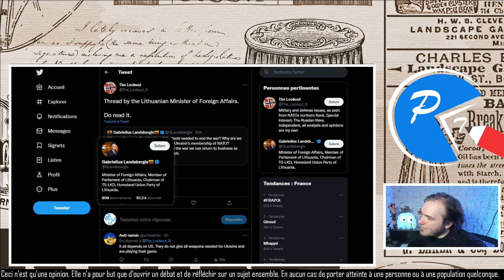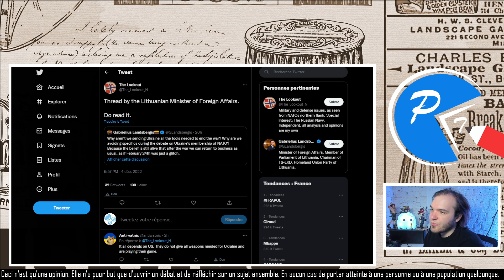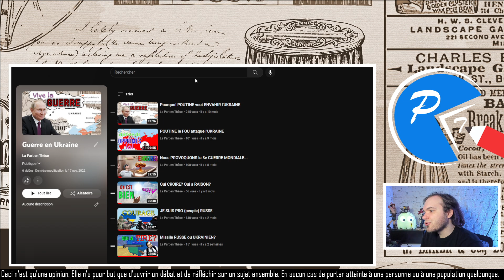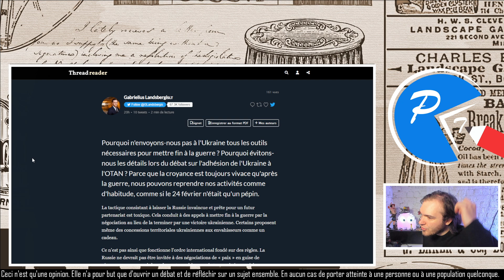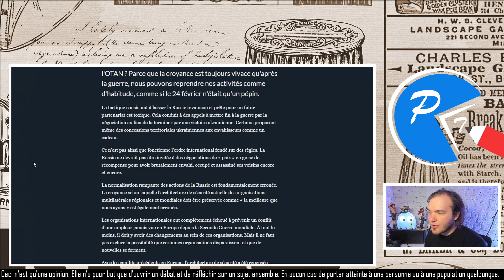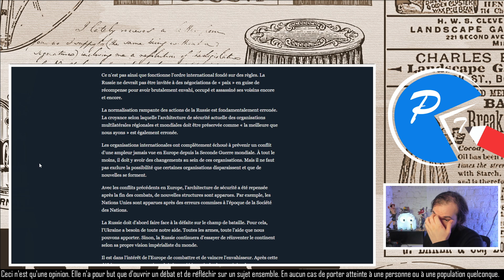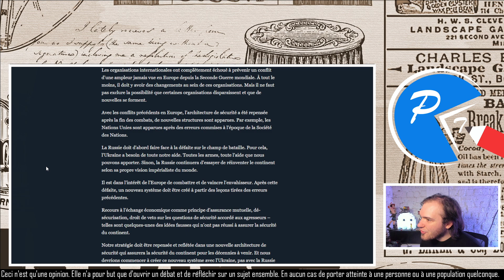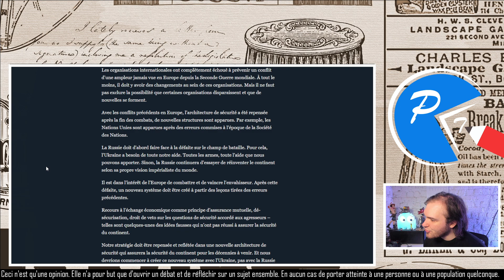Pourquoi POUTINE doit PERDRE en UKRAINE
Alors que la guerre ralentit avec l'hiver, l'OTAN, Emmanuel Macron et Joe Biden en tête, ne sont pas fermés à des pourparlers de paix entre Poutine (la Russie) et l'Ukraine.

Espèrent-ils que le monde redevienne comme avant la guerre? Le ministre des affaires étrangères lithuanien exhorte les dirigeants européens à bien réfléchir.

Logo et graphismes: Nya_Chan_